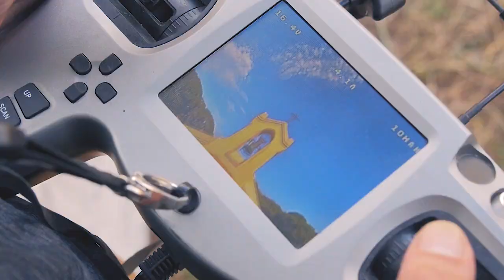VLOG #1 FPV FREESTYLE IN A BANDO CHURCH (french)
Premier VLOG de cette chaîne !
Je vous emmène voler dans un spot atypique, une petite chapelle entretenue au milieux de vieux bâtiments abandonnés, le tout dans une pinède, de quoi vous en mettre plein les yeux!
On accroche bien sa ceinture, son estomac, et c'est partit!

Un grand merci a Haze Production pour son aide lors de la réalisation de cette vidéo et du montage!! N’hésitez pas a jeter un coup d’œil a sa chaîne, ça vaut le détour ;)

                 !  Subtiles available for english people  !

 - MUSIQUES -
Le Malls R&G